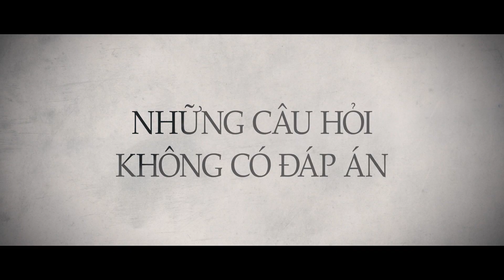Trolley | Trailer chính thức | Netflix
Một bi kịch bất ngờ xảy đến đã buộc người vợ của một nghị sĩ phải bước ra khỏi cuộc sống riêng tư và đối mặt với những bí mật của gia đình cũng như quá khứ phiền muộn của chính mình.

Trolley | 19 tháng 12, chỉ có trên Netflix

Giới thiệu về Netflix:
Netflix là dịch vụ giải trí phát trực tuyến hàng đầu thế giới với 223 triệu thành viên trả phí tại hơn 190 quốc gia, cho phép họ thưởng thức phim truyền hình, phim tài liệu, phim điện ảnh và trò chơi di động trên nhiều thể loại và bằng nhiều ngôn ngữ. Thành viên có thể xem, tạm ngừng và xem tiếp thỏa thích, mọi lúc, mọi nơi cũng như có thể thay đổi gói của họ bất cứ lúc nào.